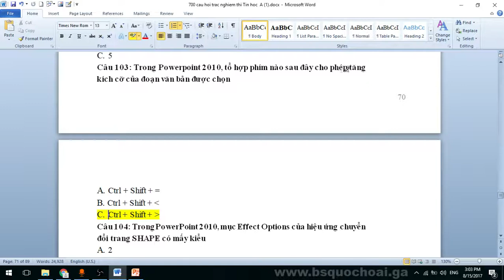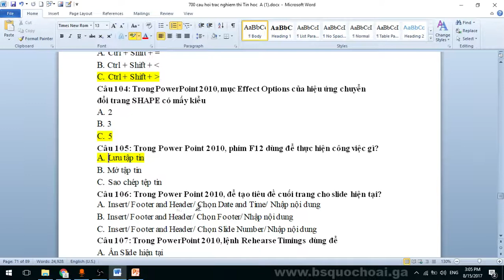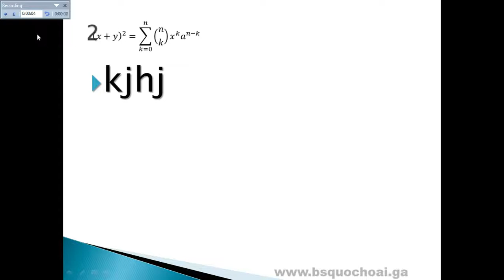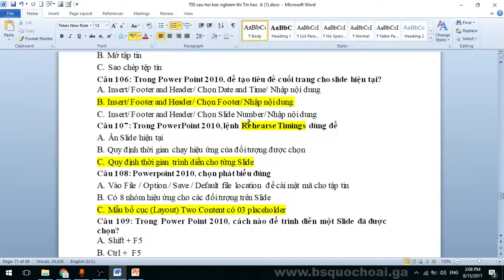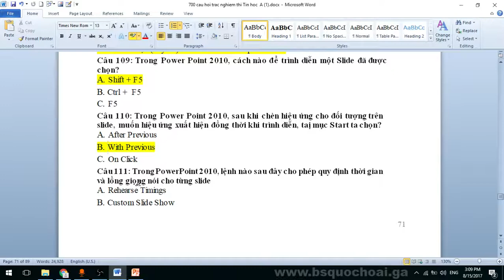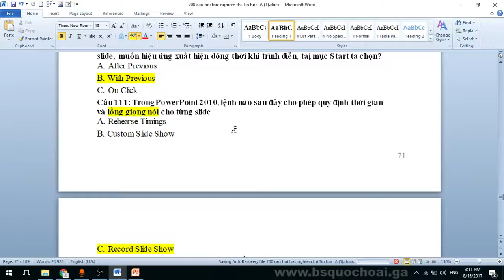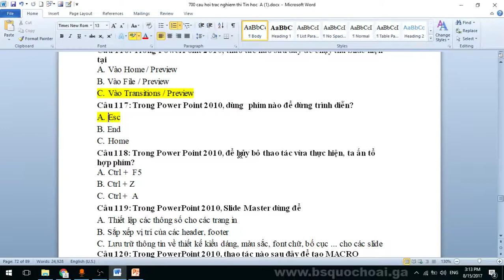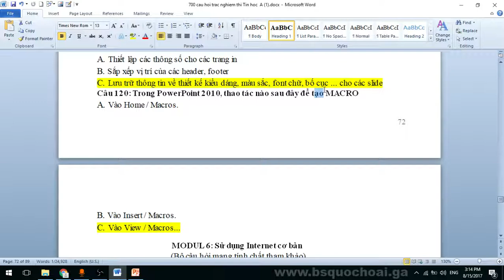Tập 77: Lý thuyết câu 101-120 MODULE 5 - Chứng chỉ ứng dụng CNTT cơ bản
Module 1: Hiểu biết công nghệ thông tin cơ bản
Module 2: Sử dụng máy tính cơ bản
Module 3: Xử lý văn bản cơ bản
Module 4: Sử dụng bảng tính cơ bản
Module 5: Sử dụng trình chiếu cơ bản
Module 6: Sử dụng internet cơ bản

Tải đề tham khảo: 700 câu trắc nghiệm thi chứng chỉ ứng dụng CNTT cơ bản
Tặng tôi 1 cốc cà phê
Số tài khoản Viettinbank: 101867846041 , tên chủ tài khoản TRẦN QUỐC HOÀI
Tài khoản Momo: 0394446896